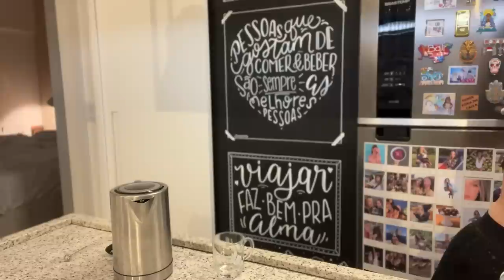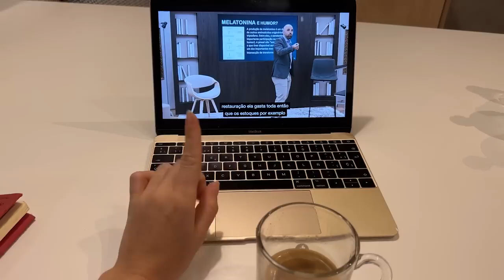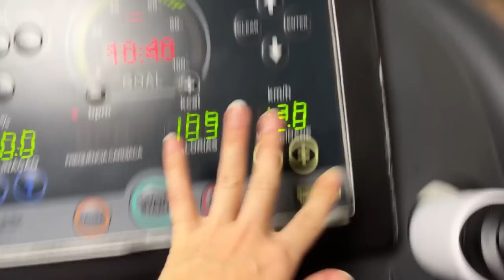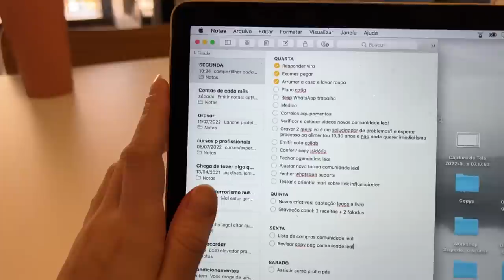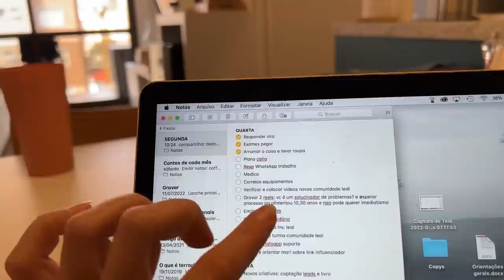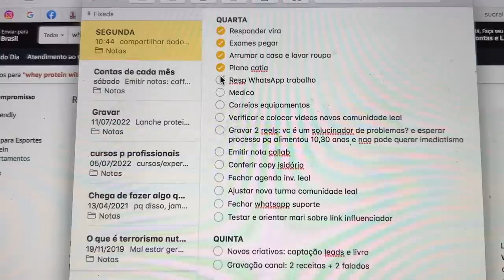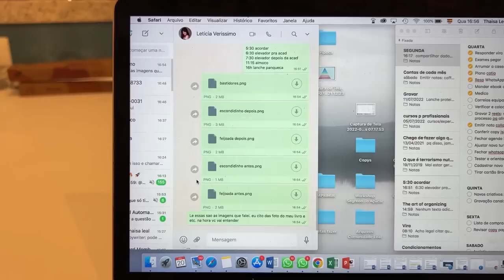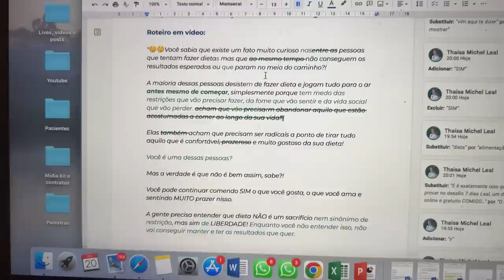ROTINA SAUDÁVEL E PRODUTIVA: DIETA NOVA, ARRUMAÇÃO DA CASA E TREINO DE CORRIDA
Amoreeees, espero que gostem da minha rotina! Comenta aqui o que você quer ver nos meus blogs e no meu dia a dia para eu mostrar e falar mais e melhor!

Eu sou a nutricionista Thaisa Leal, fundadora e idealizadora da Comunidade Leal (programa que já ajudou mais de 2.000 mulheres a emagrecerem e se tornarem mulheres totalmente seguras).

🔥 Para emagrecer até 6kg em 4 etapas faça parte do Protocolo SECAH